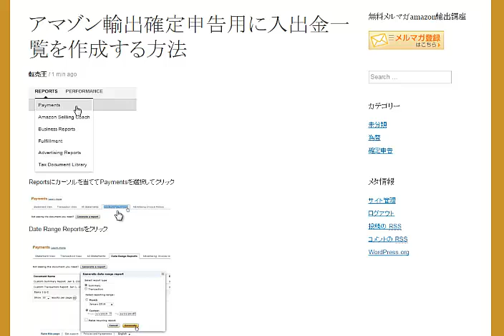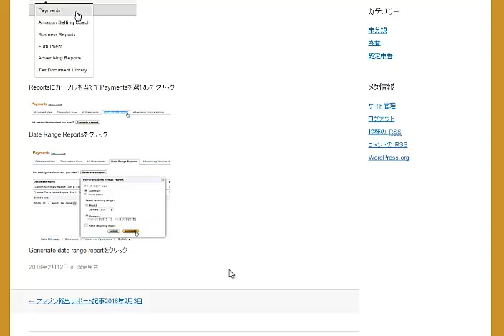アマゾン輸出確定申告用に入出金一覧を作成する方法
1日10分で月10万円を稼ぐ! Amazon輸出ビジネスがわかる本　出版社:ソシム (2013/11/22)